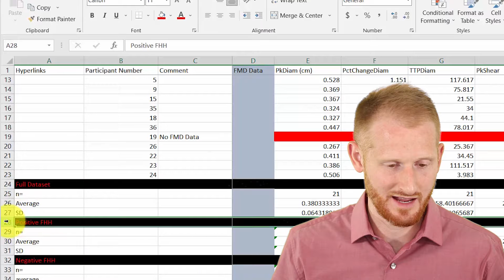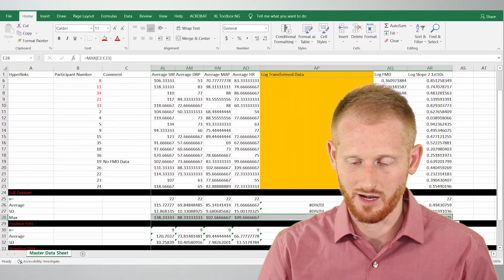Maximum Value in Excel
This video shows Dr. Evan Matthews explaining how to calculate the maximum value of a dataset within an Excel spreadsheet. This video is part of a playlist of videos showing how to set up a large research spreadsheet.